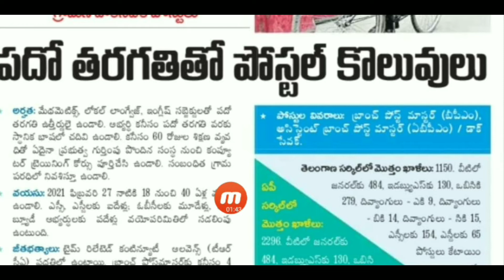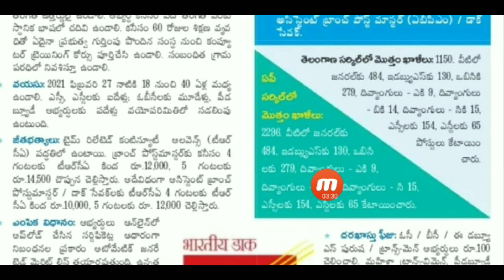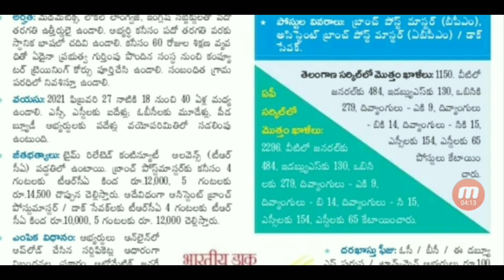AP,TS Postal Job vacancy Latest Update||BPM,ABPM Vacancy Notification Out Application process